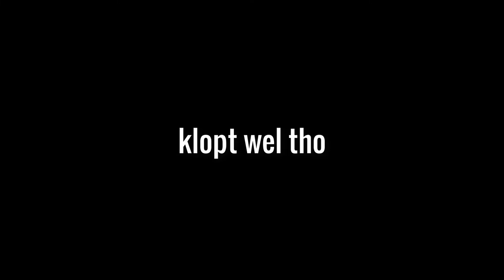'1.15 & 1.16 NIEUWS' ~ Minecart: Survival Seizoen 1 #6